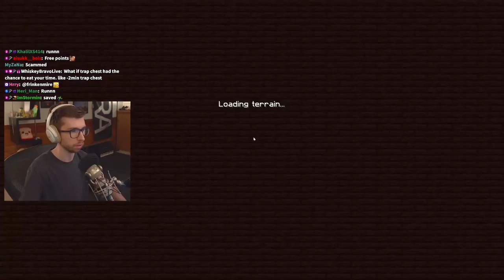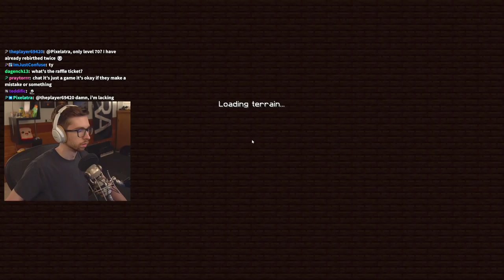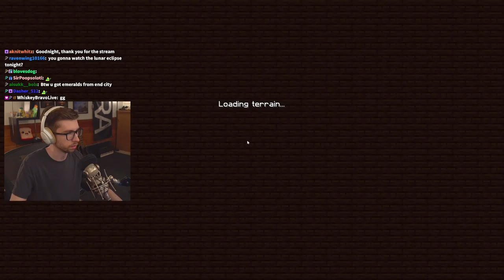PeteZahHutt's 3:rd day of Vault Hunters Season 3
Yes Pete, it is a downloaded MP4!

00:00 Consent!
00:55 Patch notes
01:21 Wood gathering
01:38 Villager grind
01:52 New villagers
10:18 Laying pipe
12:15 Pete being your boss
15:26 Vault testing
17:23 Vault strats
23:14 Raffle
23:43 Vault prep
23:56 Third Vault
50:47 Skill point
55:56 Vault crystal gathering
56:28 Raffle
57:46 Vault Prep
58:00 Fourth Vault
1:26:07 Dragon prep
1:31:47 Dragon fight
1:37:48 End exploration
1:38:58 End city
1:45:17 Pete carrying all the Elytras
1:45:55 First group Vault
2:07:35 Vault prep
2:07:46 Surprise Raffle
2:08:22 Second group Vault
2:34:53 Kara's ghost fun
2:35:13 Vault gear
2:36:50 Vault Artisan Station
2:51:58 Raffle
2:53:05 Sub Arenas
2:55:26 Gladiator Arena
3:00:30 Outro